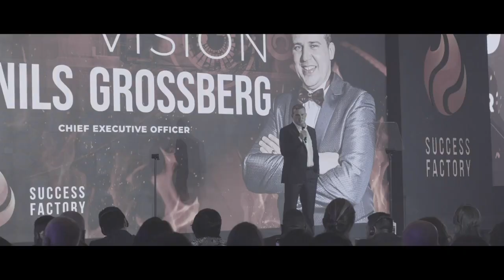Our first Circle of Champions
Our first Circle of Champions - Success Factory LifeStyle

One day they dared to achieve their dreams, seeking excellence in every step they took. They are part of those who said YES to happiness and to overcoming new challenges! Behind this recognition, there is effort, commitment, vision, delivery... Meet the first members of the Circle of Champions! A group of leaders truly committed to the vision and the mission of Success Factory. A group where you can also have a place.

* What is SuccessFactory? *

SuccessFactory is a network marketing company, providing access to a diverse portfolio of products and services, that aim to add individual and social value to its members' lives and grant them with opportunities for both professional and personal development.

In a nutshell: Success Factory is a global sales association network, helping thousands of people transform lives and achieve their goals.

Earn the way you want, work the way you want, and live the way you want.